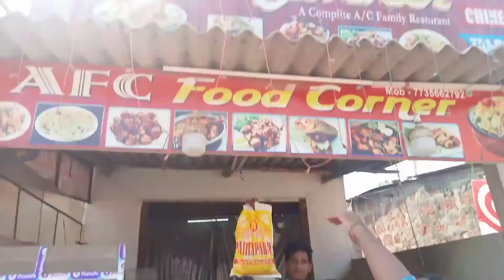Amazog jumma Mubarak Vlogs 20 May 2022 riyazdey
Amazog  jumma Mubarak  Vlogs  20 May 2022 riyazdey Vlogs

Raja vlogs, sourav Joshi Vlogs, I phone Gift, I phone Tut gaya, Mummy ko I phone Gift kiya, I phone Vlog, I phon 12, I phone

SR Tiktok, Bittu, Real life story, Santosh rokade, Rockingstar

Rula diya, Manoj dey, Vlog, Manoj dey vlogs, Vlogs

Bablu vlogs, Raja vlogs, Hlw guyz, Ham Vigo Apk Se Kitna kamaye, Vigo kon sa apk rha, Vigo, Garib boi, Daily vlogs

What is your income 10M$ ??? Sunday qna, qna 2021, my YouTube income?, qna 2020, my total income from YouTube, garib boi YouTube income, Mai garib hu YouTube income, how much money do I make? Qna facecame, top india 5 youtuber income, top 10 india YouTubers monthly income, sunday qna pucho, apke sawal mere jawab sab isme, earnings reveal, how much money can a YouTuber make, youtuber monthly income, live stream monthly income, my girlfriends, garib boi youtube money

ZohaibandAsma

3AC Economy Coach, Indian railways, Prayagraj Jaipur express train, 100 million celebration

bindass kavya, bindass kavya home, bindass kavya family, bindass kavya age, bindass kavya school, bindass kavya vlogs

Daily vlog, Couples, Indian girl, Relationship, Zx10r, YouTuber, Aamir Majid, Hayabusa, Kawasaki, Wife, Girlfriend, Couple vlog